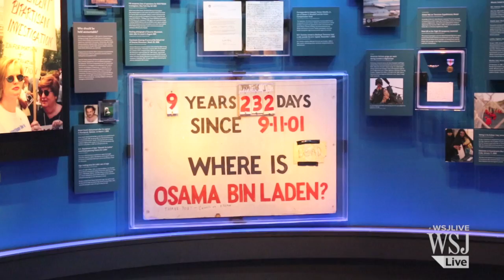9/11 Museum Offers a Walk Through History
The National September 11 Memorial Museum, set to open to the public next week, includes artifacts large and small that tell the story of Sept. 11. Photo: Kevin Hagen for The Wall Street Journal